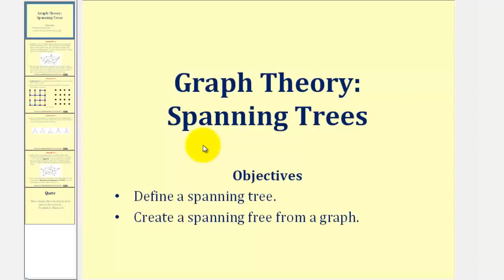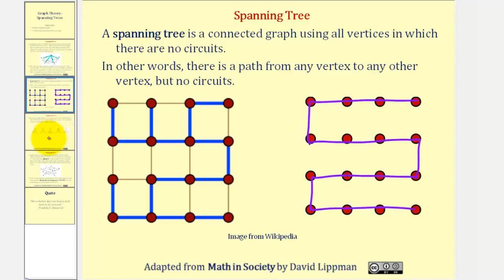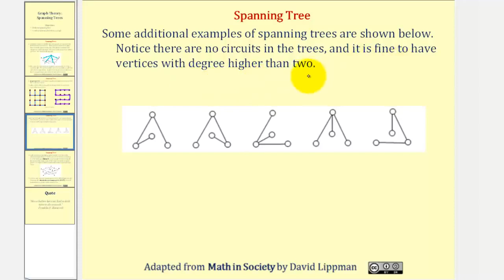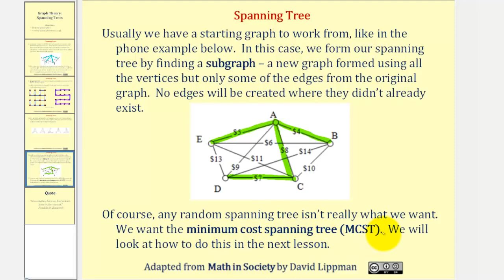Teoría de grafos: árboles de expansión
Esta lección presenta árboles de expansión y conduce a la idea de encontrar el árbol de expansión de costo mínimo. Sitio